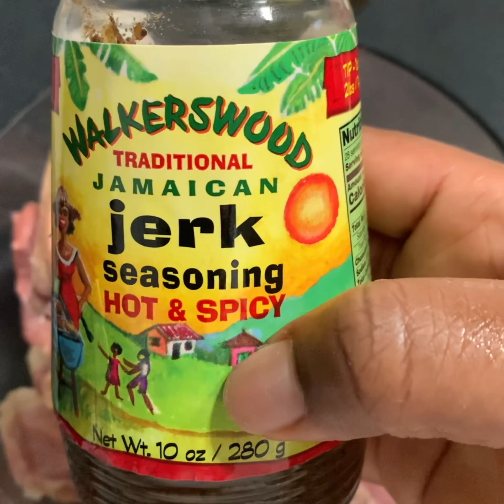HOW I MAKE MY QUICK & EASY JERK CHICKEN RECIPE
Cooking made easy. This recipe is so easy you will thank me!

Ingredients
Chicken
Walkerswood Jerk Chicken Seasoning

Kitchen Gadgets
Note: I purchased mine for $34 with tax from Amazon. Be sure to shop around for a good price.